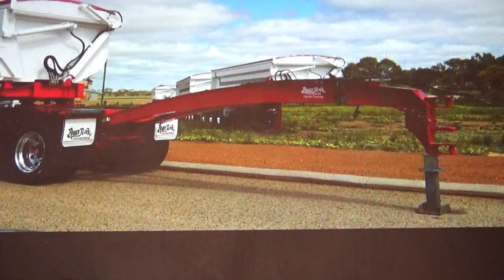🚛. Short video clip for Gary Kemp. Example of the swan neck trailer draw bar setup.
Was copied from my  laptop photos via video camera. Real professional here!
This is in response to a  request, from Gary Kemp. These Performance Based System trailer draw bars are exactly what is on the Fenix Newhaul rigs.